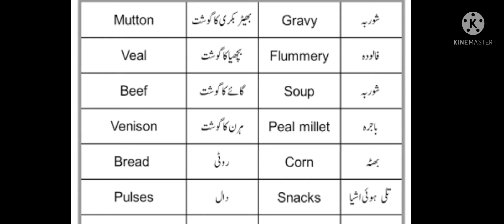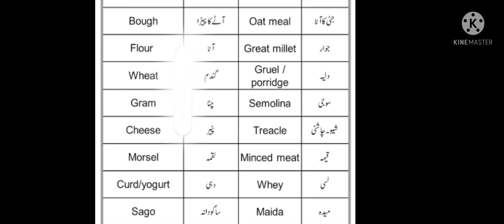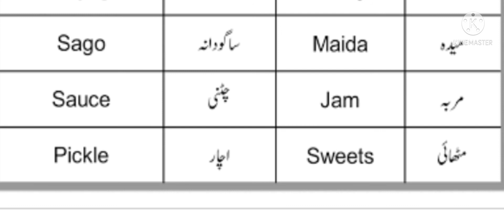foods english words with meaning // فوڈ سے متعلق انگلش الفاظ //food Vocabulary //food words meaning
Food
Food names
Food word
Food words meaning
Words meaning
english lesson
english speaking practice
english vocabulary
food vocabulary
learn food names
vocabulary words english
learn words meaning
Beaf
vocabulary words english learn
word meaning